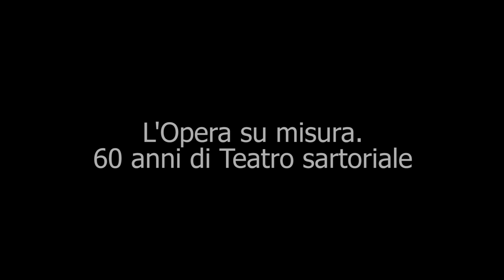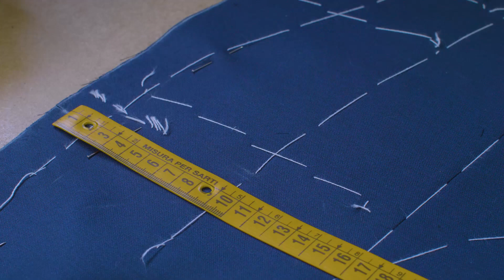L'Opera su misura. 60 anni di Teatro sartoriale - Intervista a Pier Luigi Pizzi | Trailer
L'intervista a Pier Luigi Pizzi che ci racconta i suoi 60 anni di “teatro sartoriale” e ci svela cosa ha creato per la nostra 45ª edizione del Festival insieme a Sartoria Latorre.
Dal 16 luglio l'opera e l’eleganza vanno in scena!

Si ringraziano Mattia Palma e Daniele de Plano.